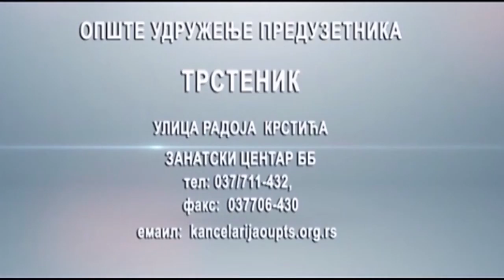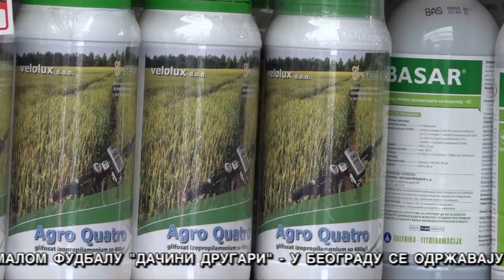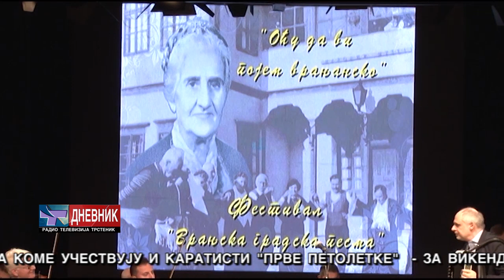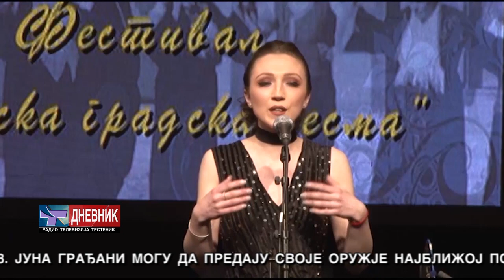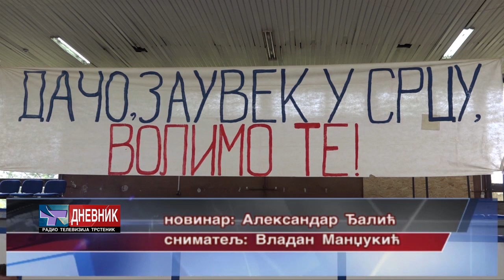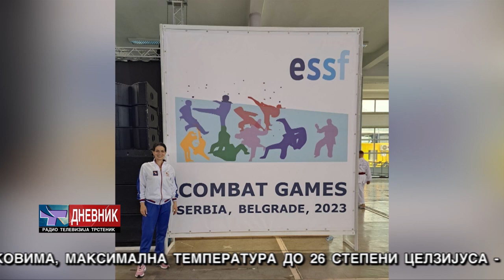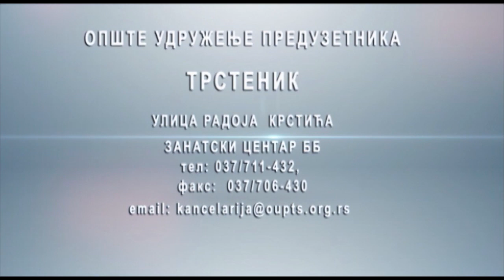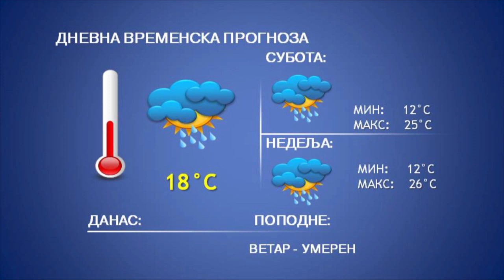DNEVNIK 2 06 2023